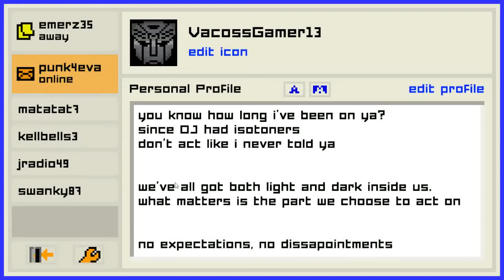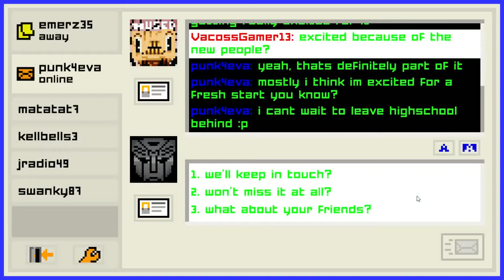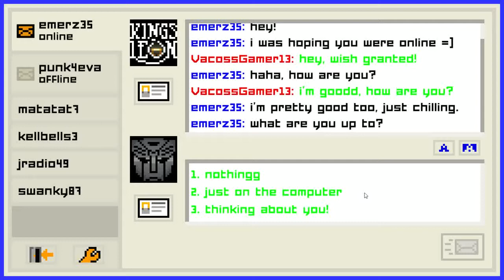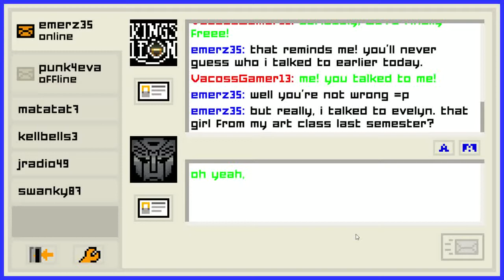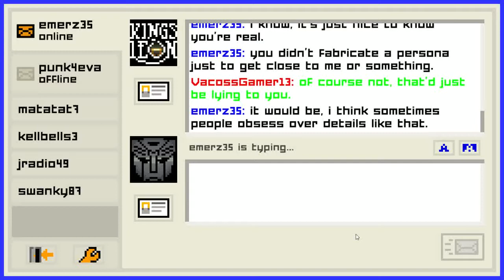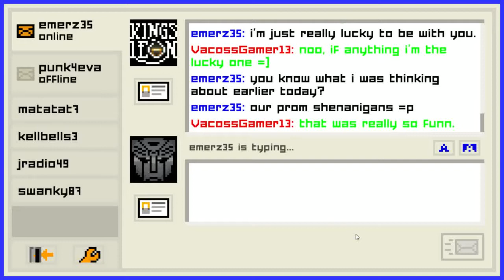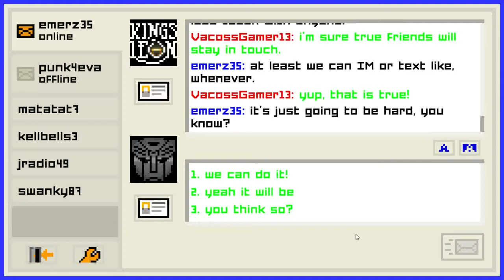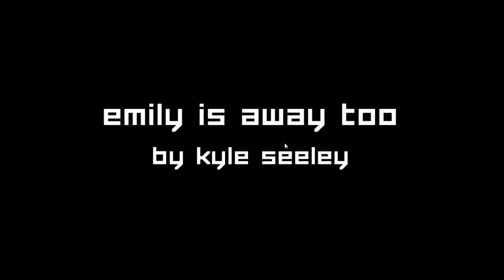Emily is away too part 5 (Emily's ending)